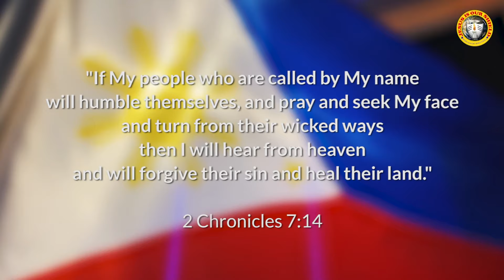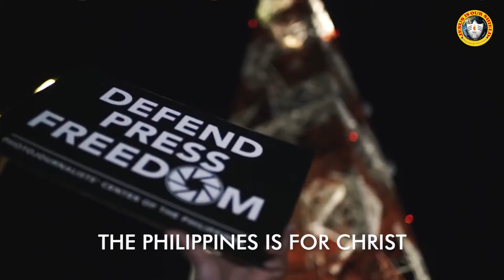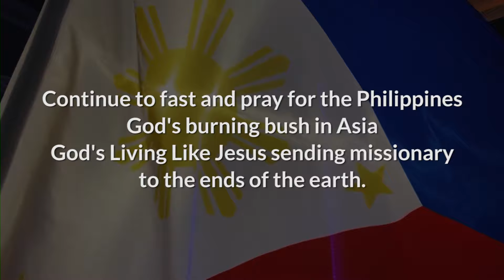THE PHILIPPINES IS FOR CHRIST & TOUCH THE PHILIPPINES | Living Like Jesus Worshippers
You’re not seeing this by accident. Take a moment and listen to this prophetic song for our nation right now.

Declare that the Philippines is for Christ and Christ is the Lord of the Philippines by sharing this video.